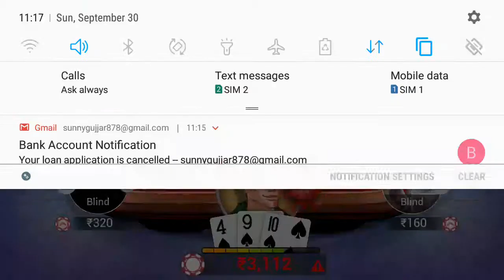Teen Patti Gold 2018 09 30 11 15 08